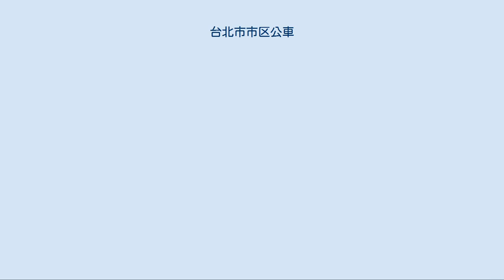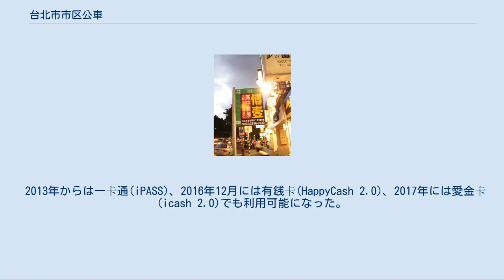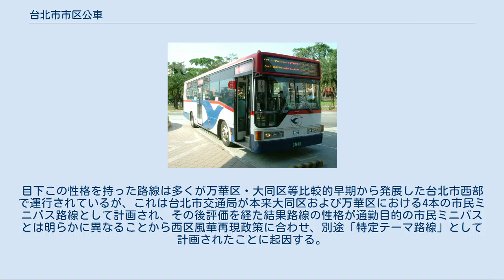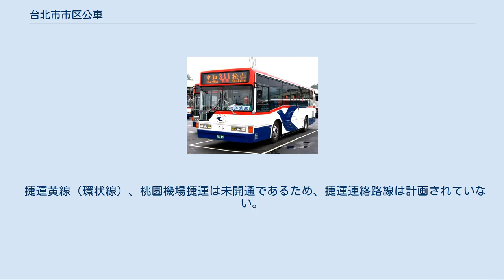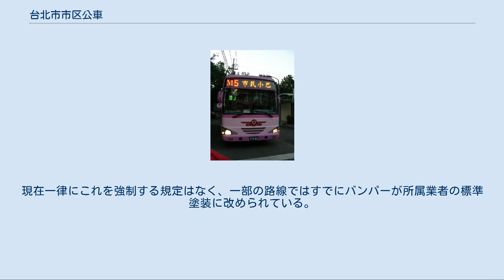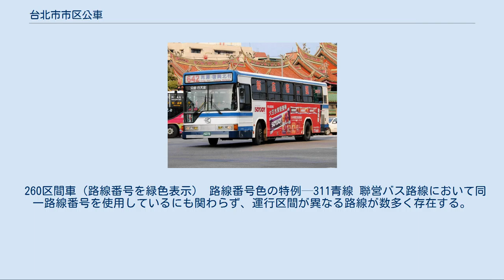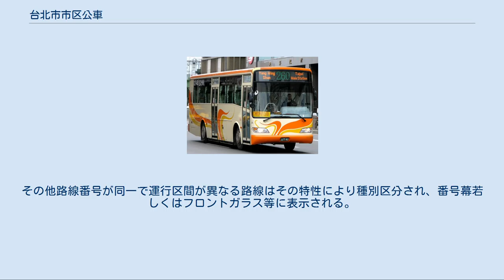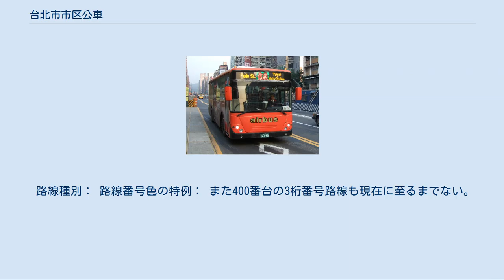台北市市区公車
台北市市区公車（たいぺいししくこうしゃ）は台北市聯営公車管理中心によって路線番号を管理され、大台北地区において運行される台湾台北市と新北市のバス路線。
主に台北市政府公共運輸処によって管轄される通称聯営路線バス路線の集合体で、主に新北市政府交通局によって管理される通称新北市区公車のバス路線の一部を含む。
 聯営バスおよび新北市轄バスには大部分において重複しない路線番号が割り振られているが、51系統（聯営バスおよび新北市区公車双方に存在）や台北客運によって運行され独自運行路線から後に新北市区公車に組み込まれた三峡 - 熊空線（番号なし）等の例外がある。
 大都会客運Irisbus製ノンステップバス 現在聯営バスは総計15社の業者によって構成され（各路線はその大部分が単一業者による運営であるが、複数業者による共同運行路線もある）、その他に脱退した業者が一社存在する： 現在の参画業者 脱退業者 各バス業者は契約方式をもって聯営バスに参画し、「台北市聯営バス管理委員会」（略称「聯管会」）を共同組成して運営方針決定機関とし、管理委員会の下に設置された「台北市聯営バス管理センター」（略称「聯管センター」）を業務執行機関とする。
運営上は統一された停留所や待合室を設置・各業者で共用し、チケットや運賃収受方式を共通化する以外各業者の会社組織、資産（営業用車両を含む）および法律上の権利義務関係部分は大部分において独立を保持している。
財務上営業収入は統合・分配後各業者自身の必要に応じて支出する方式を採る。
 この他、台北市交通局は毎年聯営バス業者（福和客運、欣和客運、淡水客運など路線が比較的少ない業者は除外）に対して二度のサービス品質評価を行い、結果を公共交通補助金の交付、新路線申請…等の参考としている（但し関連する賞罰規定の執行効果は往々にして限度があり、確実に執行されない場合もある）。
新北市交通局は県轄市区バス業者に対して毎年一年評価を実施するほか、県轄市区バス全ての路線に対しても別途評価を行う。
 羅斯福路公車専用道において運行される欣欣客運253系統バス 1976年以前、台北市市区バス業者は公営の台北市交通局（現在の大都会客運）および1969年の民営開放後に加わった、台北市交通局によって管理される4社の民営業者（欣欣客運、大有巴士、大南汽車、光華巴士）によって構成されていた。
各業者は独自の乗車券を発売し、その仕組みは複雑で相互利用は不可（当時すべての路線で紙製乗車券を採用しており、異なる業者の路線への乗り換えで不便な状況が発生していた）、それぞれの片道運賃もまちまちであった。
この他各業者の路線計画が不十分であったため、多くの路線重複や不足が発生していた。
 運営効率を高めるため、「台北市公民営バス聯営準備委員会」が1976年に成立。
バス路線および路線番号乗車券および運賃の整合に向けた作業を進め、聯営事務を行う統一組織を設置することを決定。
1977年4月30日，第一段階の聯営バス路線が運行を開始、その総数は33路線であった。
その後同年内に三段階に分け、それぞれ50路線・31路線・16路線が聯営体系の元に組み込まれた。
当時運営に参画していた業者は従来から運行していた市交通局バス管理課および前述の民営4社以外に5社の民営業者—中興巴士、指南客運、台北客運、三重客運、三重市バス（現在の首都客運）が含まれていた。
 1980年代後期から1990年代にかけ、元々台湾省公路局（現在の交通部公路総局）によって管轄されていた多くの地方路線バスが路線番号の再付番及び運賃収受方式を聯営バス同様の区・段に改めた上で聯営体系に組み込まれ関係する業者が聯営に参画するようになり、聯営バス路線は台北県内エリアにおいても次第に拡大していった。
しかし過去において聯営バスはすべて台北市交通局によって管轄されていたため、台北県エリアにおける交通需要や運行経路、停留所についての詳細な調査や変更計画に支障をきたしていた。
このため台北県交通局成立後、県内エリアにおける運行距離が長い路線が新設されるとその管轄となった「新北市轄市区バス」路線）。
 初期の形状は円形および角形に分けられ、聯営後円形に統一し背景色は桃色とされた。
すべての情報は上から下へ向かって記述される：路線番号(赤字、左右それぞれに黒色で「聯」「営」の二字を記載)、停留所名(赤色)、経由停留所名一覧および始発・終バス時刻、発車間隔等。
 停留所名を透明あるいは非透明のシールに印刷し、アクリ...